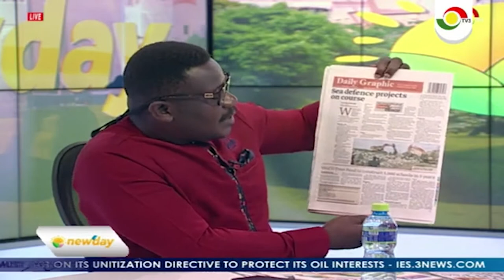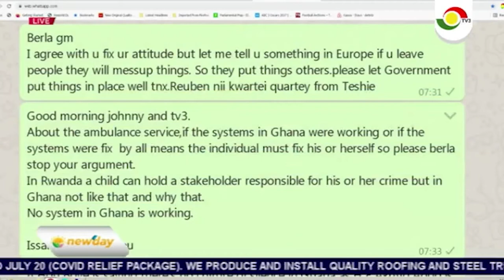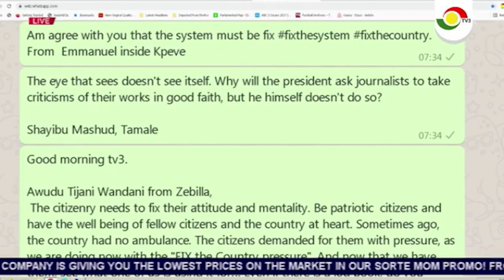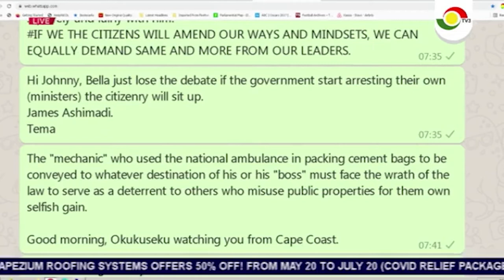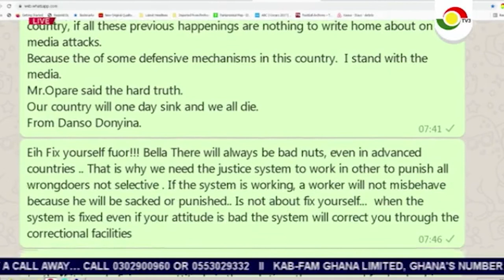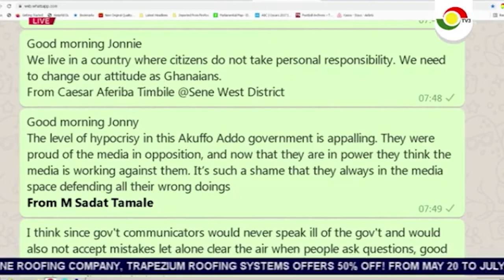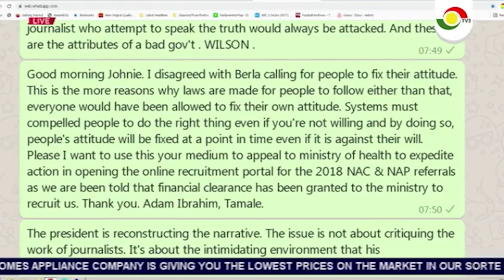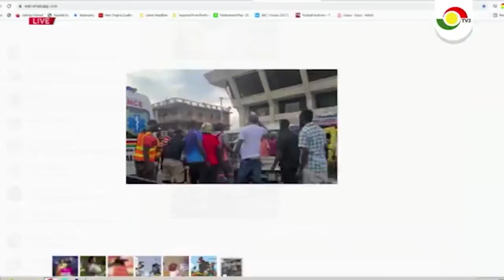NEWDAY - NEWSPAPER REVIEW (02/06/2021)